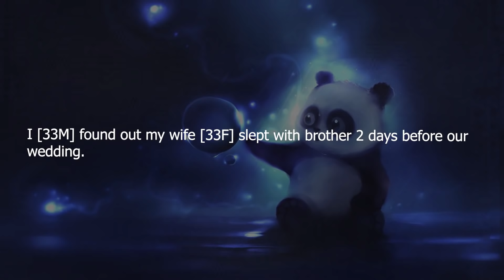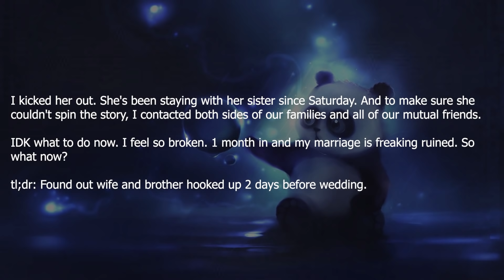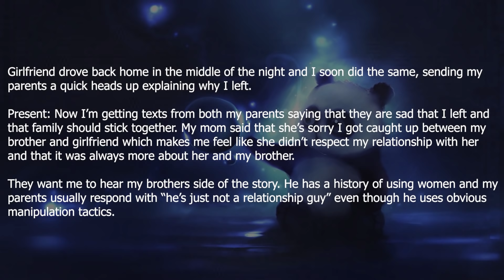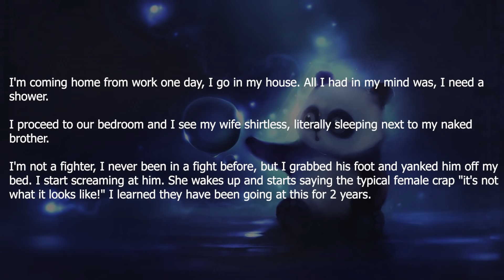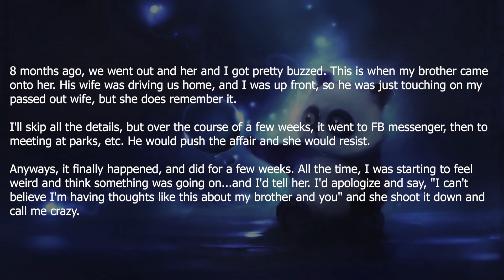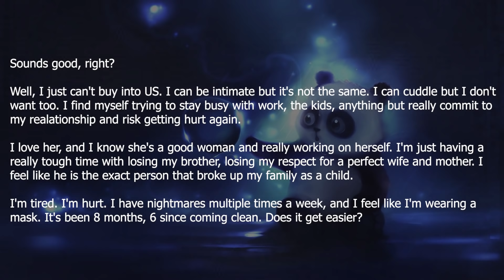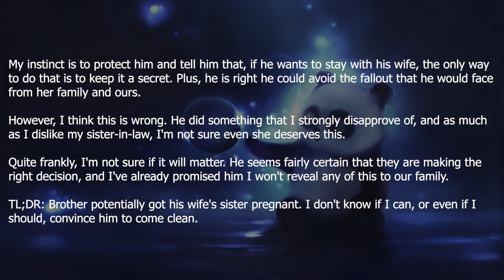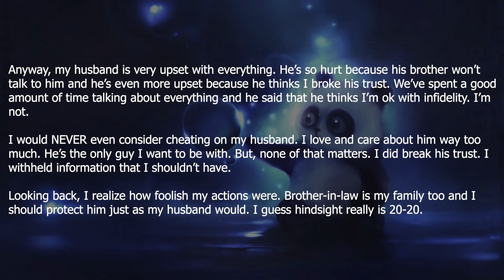Wife slept with my brother 2 days before our wedding.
Reddit panda respects your privacy! If you are the owner of any content used in any of our videos and you want it removed, kindly send us an email at and we'll have it deleted immediately.

My all-time favorite book on infidelity
(Links to Amazon)